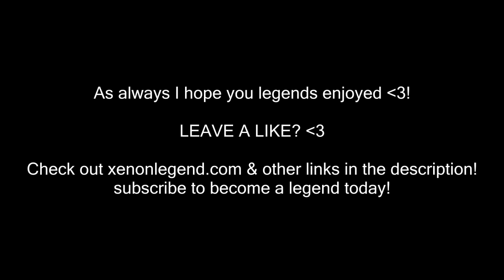Black Ops 1 Aimbot Trickshot - (COD: BO1 PRIVATE MATCH MODMENU)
→ READ MORE! ←

Cheap PC games?